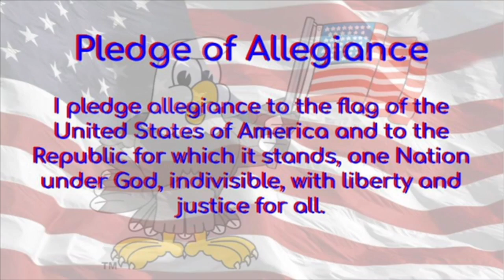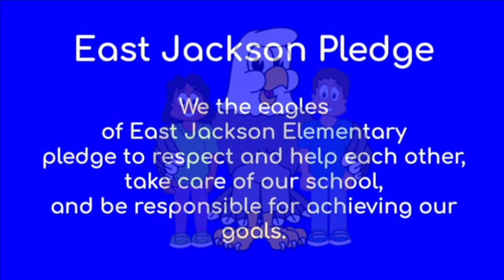EJAN: Mon 11-9-20